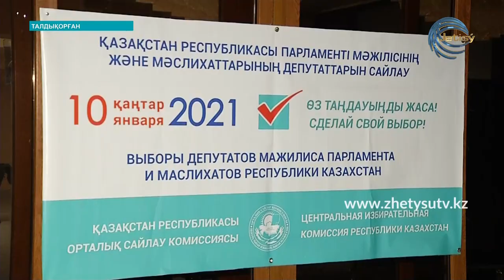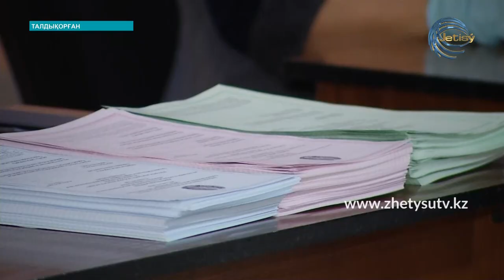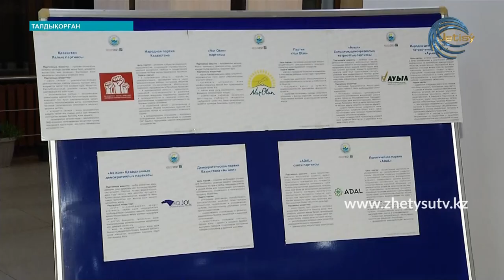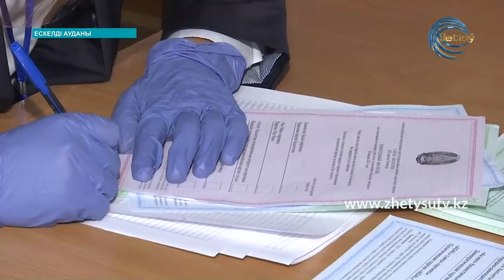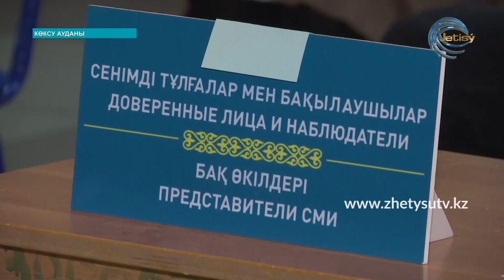САЙЛАУ-2021: АРНАЙЫ ШЫҒАРЫЛЫМ \10:00